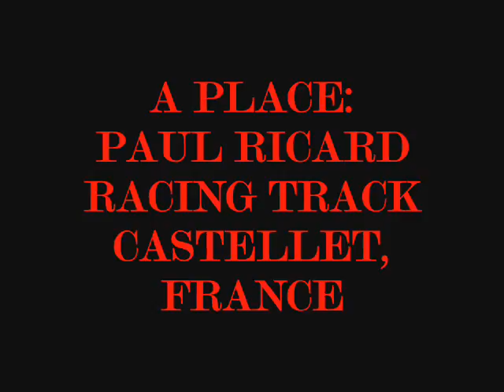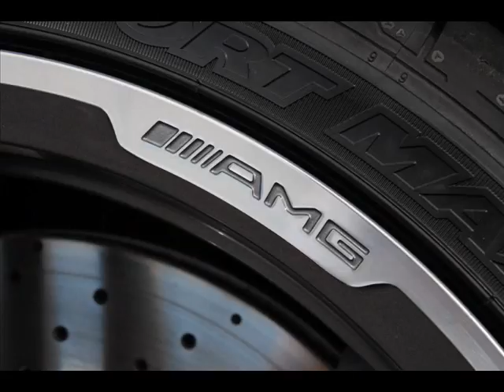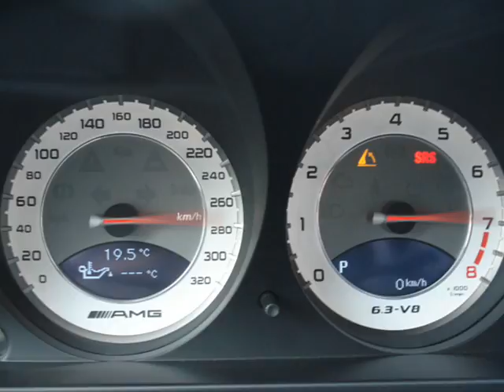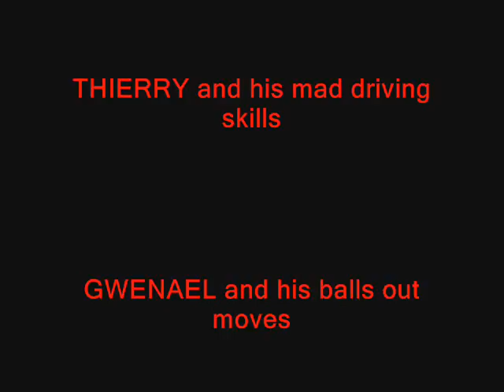Gwenael driving Mercedes AMG 612ch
Driving a 612Hp racing car as if you were behind the wheel. Fasten your seat belt and enjoy!!!